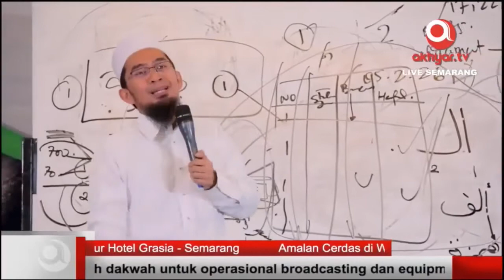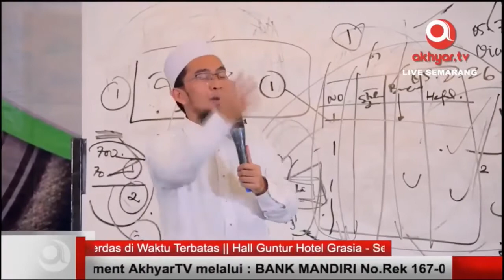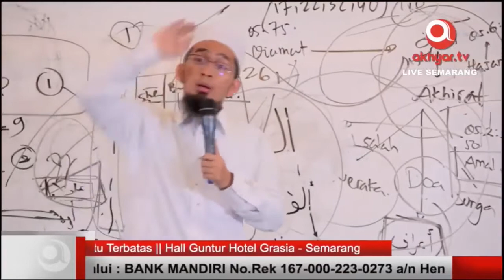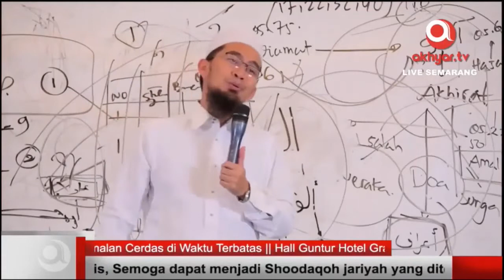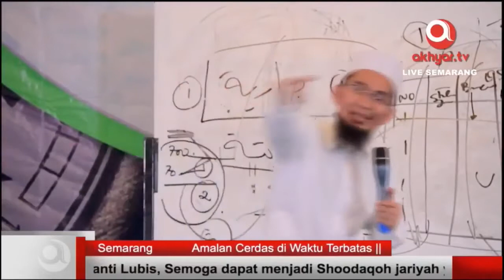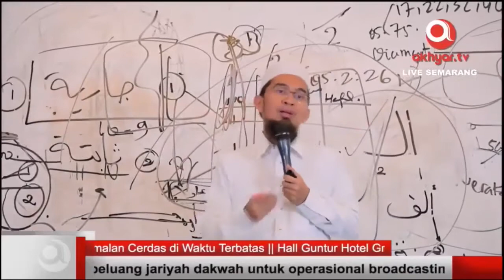Rahasia Pahala Besar Pada Infaq - Ceramah Ustadz Adi Hidayat Terbaru 2019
Ustadz Adi Hidayat 2019 tentang salah satu amalan yang memang bukan bagian dari jariyyah namun memiliki nilai pahala yang sangat besar di sisi Allah, yakni bagian infaq.
Live by AkhyarTV, Ceramah Ust. Adi Hidayat LC.

Syukran